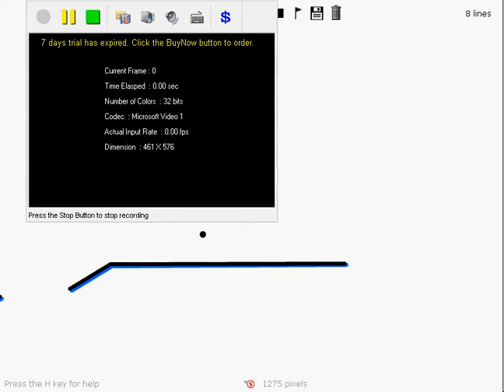Linerider - Cool ending?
I was messing around with linerider, and i found that by drawing two oppisite lines att the end of my track i could get the "rider" to stand up.. :P